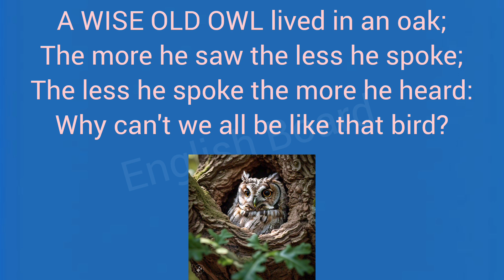A Wise Old Owl |Kindergarten poem